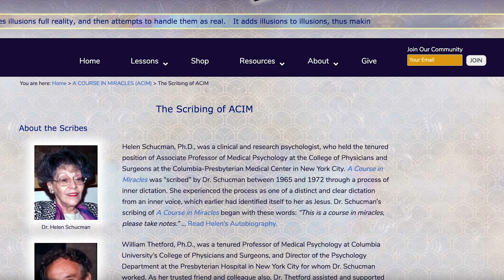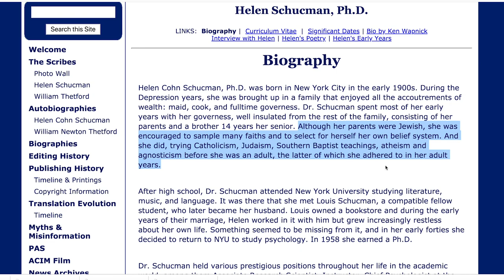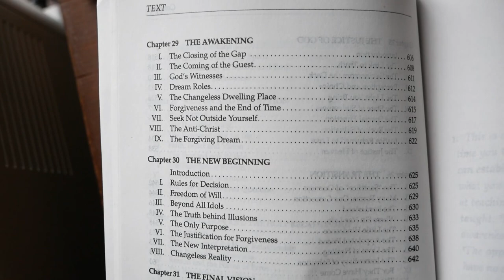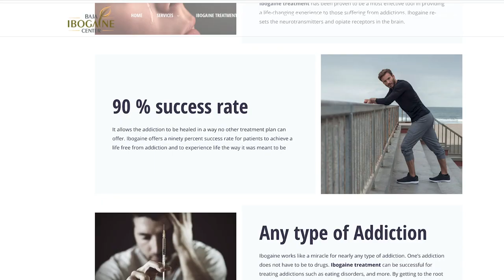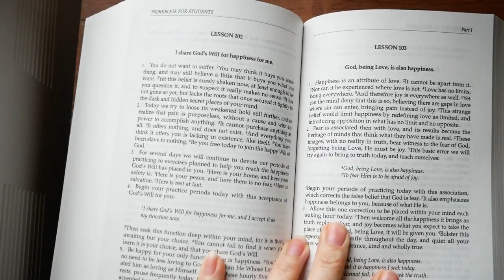A Course in Miracles REVIEW (ACIM)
I've been going back and forth on whether to do A Course in Miracles review...let's go ahead and get into it today.

My name is Andrea Schulman and I am a LOA coach and educator from Raise Your Vibration Today I work with people to help them use the Law of Attraction with success.

A course in miracles review | A course in miracles | course in miracles | acim | helen schucman | helen schucman youtube | a course in miracles youtube | a course in miracles marianne williamson